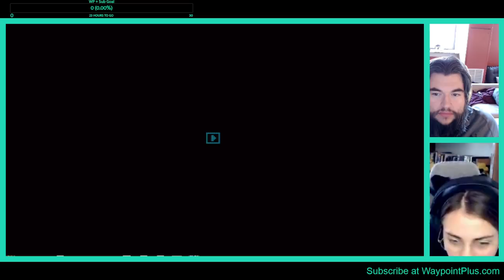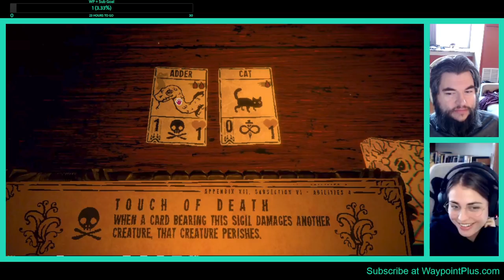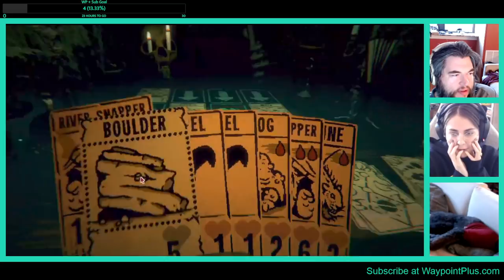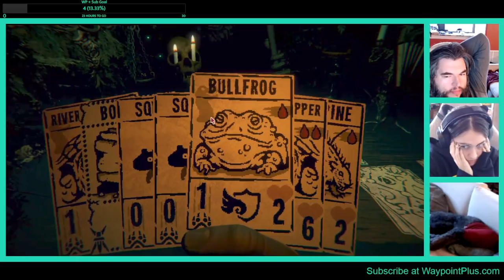Natalie and Rob play Inscryption!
Natalie and Rob hangout and try their hand at Inscryption! The dark deck building card game filled with horrors.